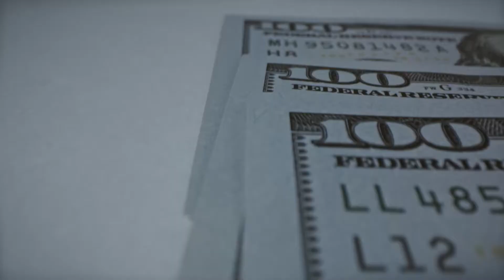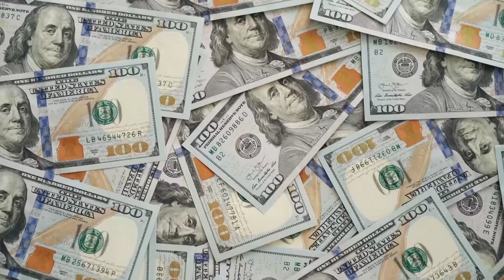REACCIONAN A SOLICITUR PARA REORIENTAR FONDOS DEL PRESUPUESTO